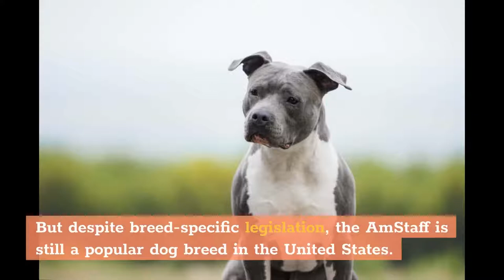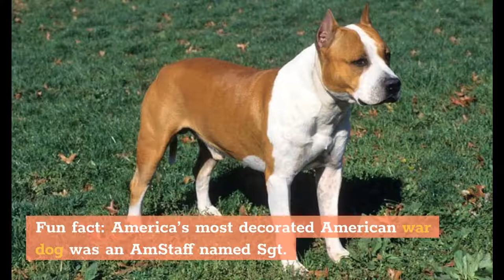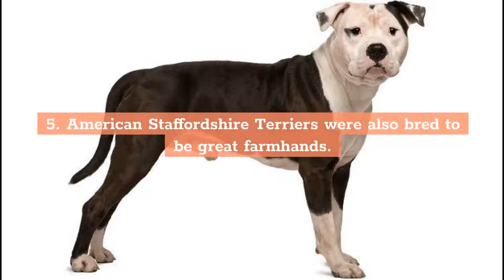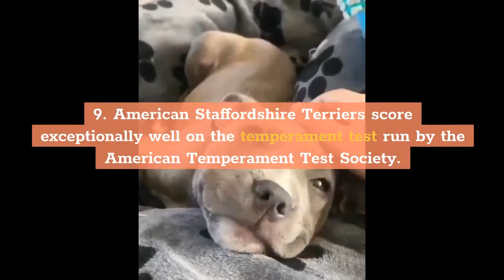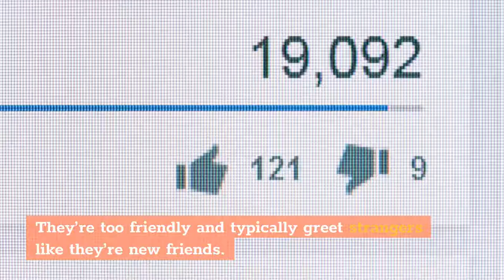American Staffordshire Terrier Dog Breed: 10 Amazing Facts You Must Know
Hi, In this video, we are talking about the top 10 amazing facts about the american staffordshire terrier, a loyal, dependable and friendly dog breed.

Chapters of this video:

0:00 - Intro
0:36 - Fact 1
1:19 - Fact 2
1:59 - Fact 3
2:16 - Fact 4
2:32 - Fact 5
2:43 - Fact 6
2:55 - Fact 7
3:22 - Fact 8
3:33 - Fact 9
3:52 - Fact 10